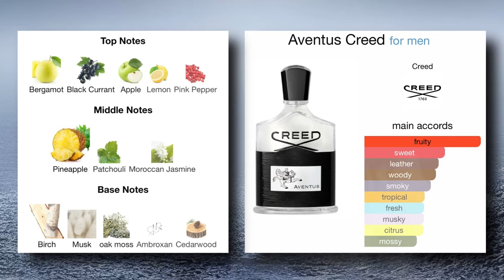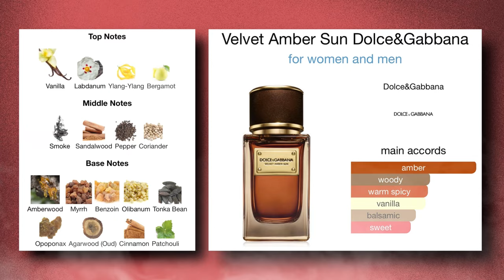10 BUSINESS/GROWN MAN FRAGRANCES THAT MAKE YOU FEEL SERIOUS AND MATURE!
In this video, we explore the top 10 fragrances tailored for the modern businessman or anyone aiming to exude sophistication and maturity. Your scent speaks volumes about your character, and these fragrances are curated to complement the aura of professionalism and confidence.

From crisp and clean to bold and distinguished, each fragrance featured in this list is carefully selected to elevate your presence in any professional setting. Whether you're sealing a deal in the boardroom or attending a formal event, these scents will leave a lasting impression of refinement and poise.

Join us as we delve into the nuances of each fragrance, discussing their notes, longevity, and the impressions they evoke. Discover timeless classics and contemporary favorites that embody the essence of success and ambition.

Invest in your image and command attention with these 10 business and grown man fragrances that exude seriousness and maturity. Elevate your scent game and leave a lasting impact wherever you go!

HOW TO USE: Fragrance is intensified by the warmth of your own body; apply the fragrance in the creases of your knees and elbows for a longer-lasting, stronger scent. After applying, avoid rubbing or dabbing skin, because that breaks down the fragrance, causing it to wear off more quickly. If you prefer placing fragrance on your wrists, be sure to reapply after frequent hand-washing, because that tends to rinse off the scent

Chris’s advice is essential for any man looking to up his fragrance game. Through his expertise, Big Boss aims to help men feel confident and empowered in their fragrance choices.